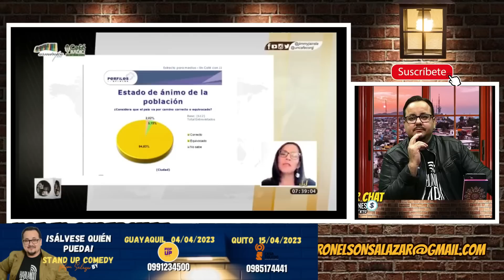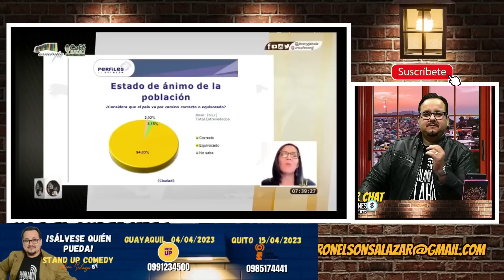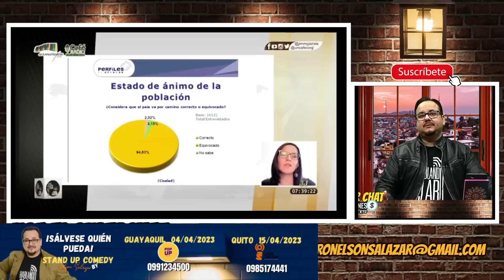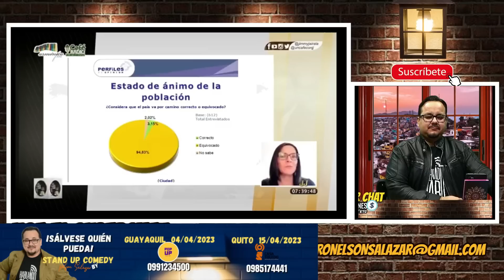Lasso es el problema dice la gente en encuesta.